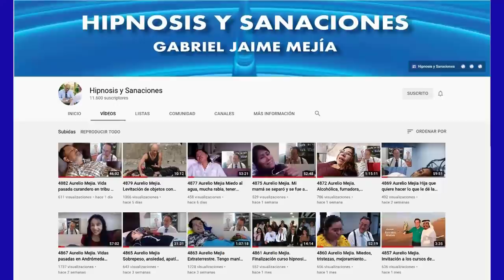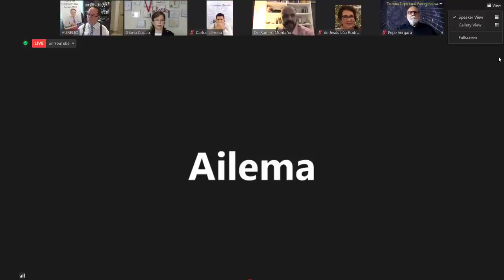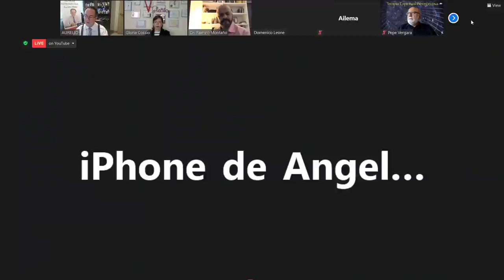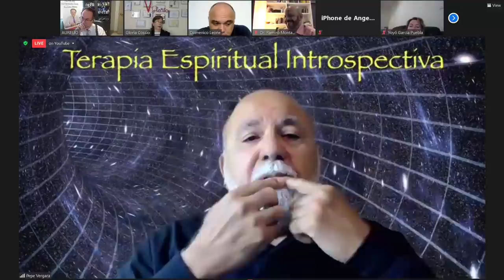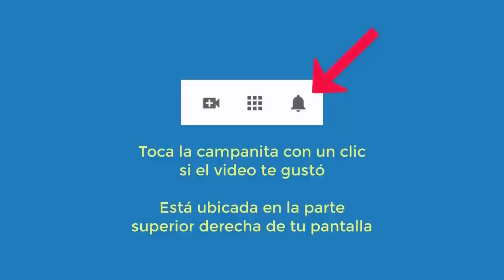4897 Aurelio Mejia. La luz y oscuridad. Una taza de café con Aurelio Mejía, Gloria Cossío y colegas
Hipnosis introspectiva por Aurelio Mejía a distancia, en línea por internet. 26 julio 2021.